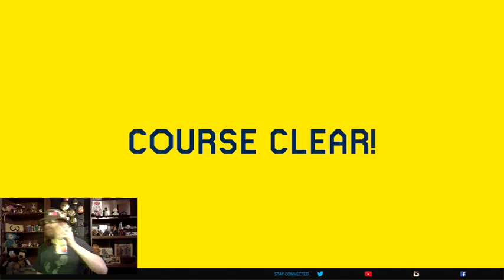#15 Toadette ant afraid of no ghost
Toadette goes ghost hunting on a dare